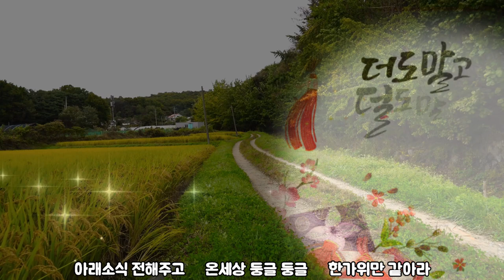김재길-한가위 [추석노래]